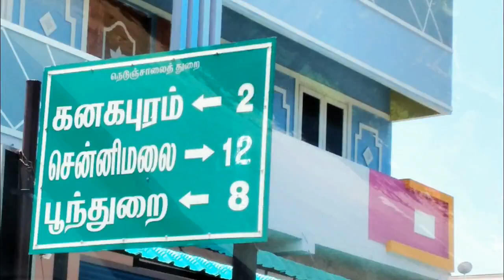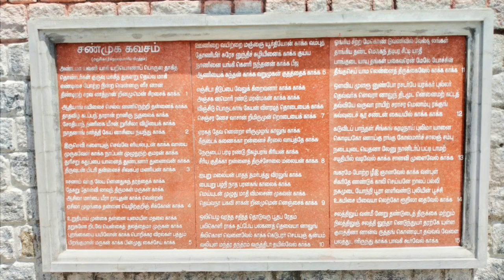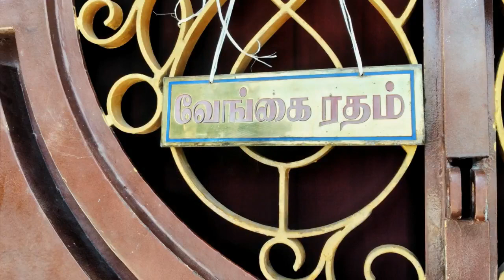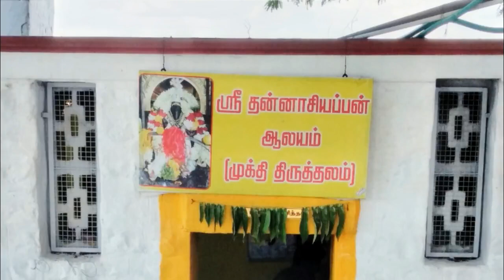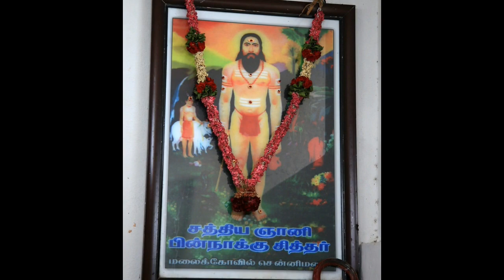சென்னிமலைக்கு போகலாம் வாங்க | Chennimalai Murugan Temple Travel Vlog in Tamil | MahaNirmal Guidance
இந்த சேனலில் மருத்துவம், அழகு குறிப்பு, சமையல், பயணம், கலை, கலாச்சாரம், ஆன்மிகம், ஜோதிடம், பொதுவான தகவல் போன்ற வீடியோக்கள் பதிவிடப்பட்டுள்ளது.